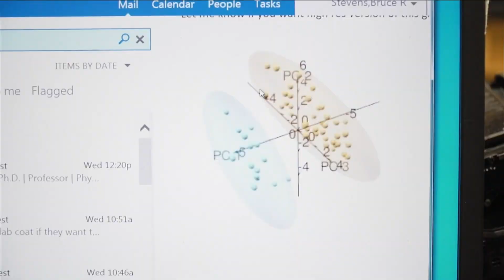Diagnosing Depression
Depression affects more than 16 million American adults. Currently, there is no medical test to diagnose depression.  But a new study found the answer might be in your gut.